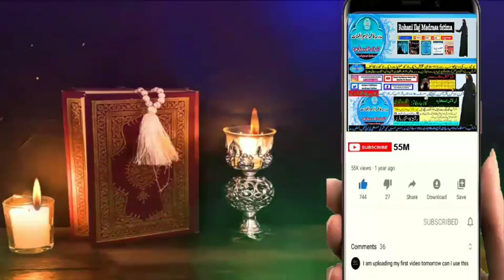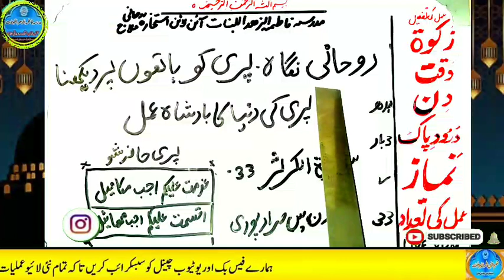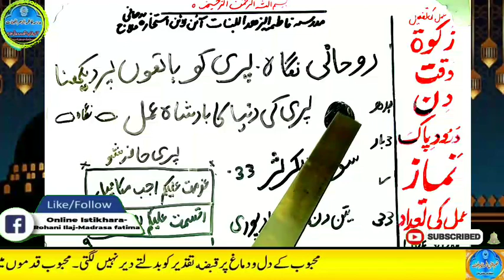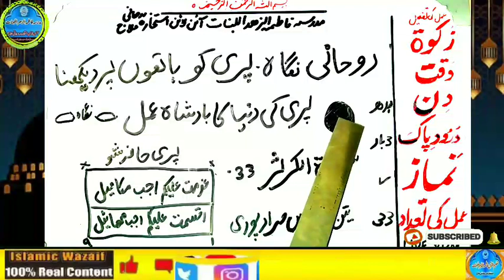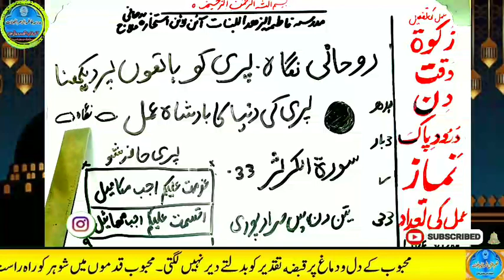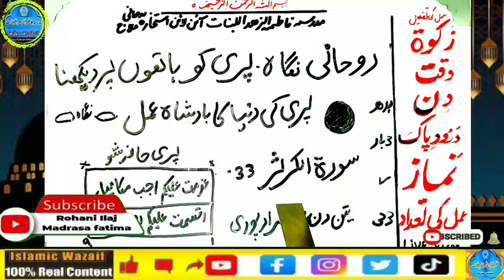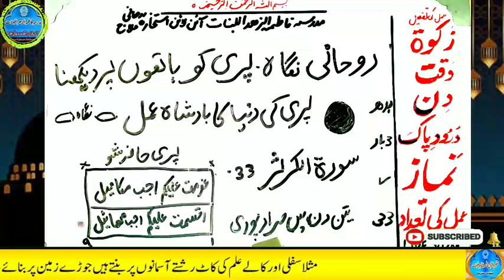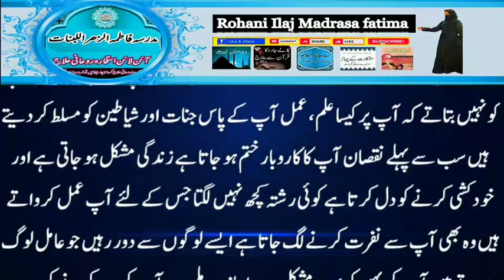Amir hone ka wazifa, daulat ka wazifa, rizq ka wazifa, wazifa for money, jab, pari, mokil ka amal